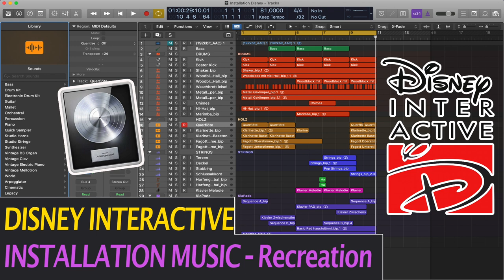Disney Interactive | INSTALLATION MUSIC | Recreation in Logic Pro X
Disney Interactive | Installation Music | RECREATION in LOGIC
One of those pieces of my childhood that made me feel like I'm in a magic world. It sounds like many elves are working diligently in a big factory. Gears are moving, everyone's busy...

It was very difficult to figure out the original arrangement by ear. I didn't get every instrument and improvised using my own arrangement tools. I think my recreation conveys the original vibes and is true to the original even if it isn't completely accurate.